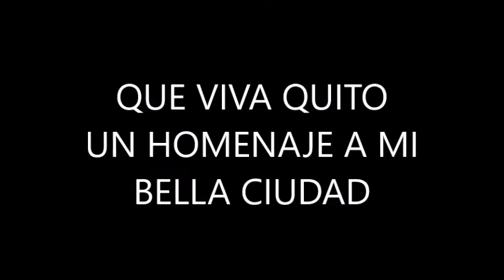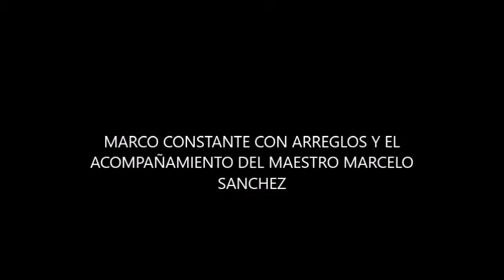QUE VIVA QUITO CON FOTOS DE LA CIUDAD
UN HOMENAJE A MI BELLA CIUDAD, GRABADO EN EL 2010 CON ARREGLOS Y ACOMPAÑAMIENTO DEL MAESTRO MARCELITO SANCHEZ